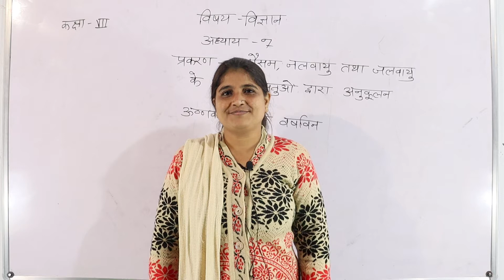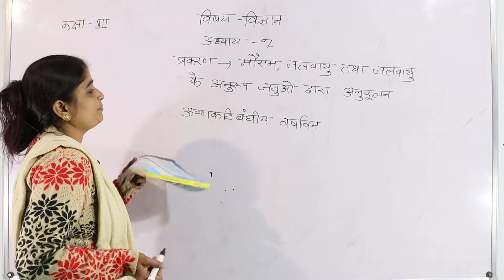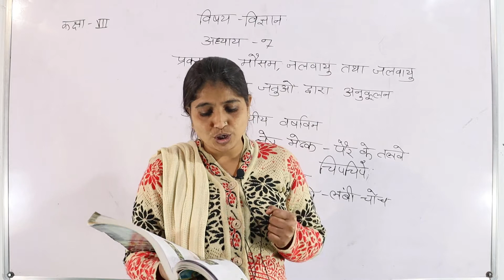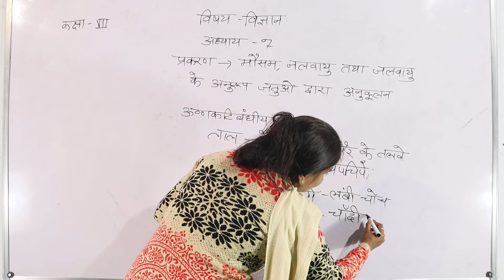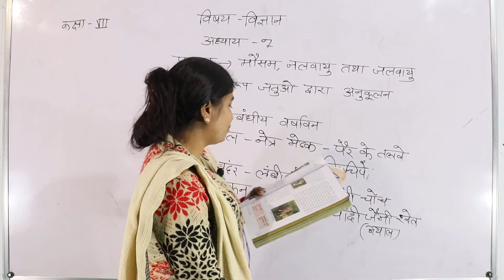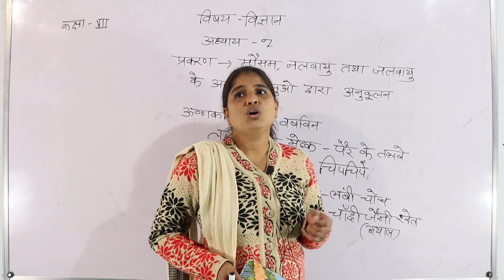विज्ञान कक्षा- 7 (पाठ -7 मौसम , जलवायु तथा जलवायु के अनुरूप जंतुओं द्वारा अनुकूलन ) भाग-5